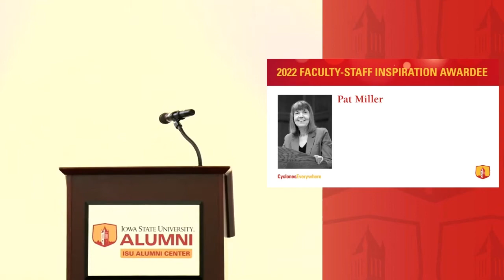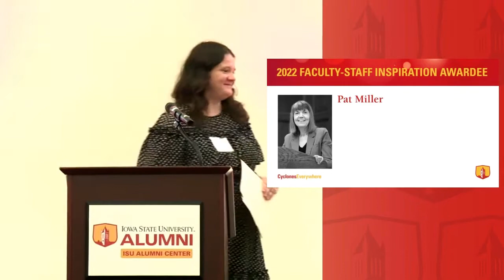Pat Miller – 2022 Faculty-Staff Inspiration Awards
During her 37 years as the Director of the ISU Lectures Program, Pat Miller never lost sight of the importance of engaging students with a marketplace of ideas. She made Iowa State University a stopping point for individuals of international, national, regional, and local acclaim. Experts in their respected fields of science, politics, economics, sports, health, agriculture, the arts, and most importantly to her, social, gender, and race issues.

By emphasizing the value of exposing Iowa State to diverse voices and ideas, Pat convinced highly sought-after speakers to visit Ames. She had a huge network of agents and contacts who helped bring hundreds of speakers every year to campus. Pat elevated a respected program to a nationally recognized program of excellence, all while putting students at the forefront. The lectures program provided Iowa State students with once-in-a-lifetime opportunities to personally interact with renowned personalities. Pat’s commitment literally changed students’ lives.

“Like any true leader and mentor, Pat saw in me my best, and her belief in me allowed me to think and engage with people and thoughts I would have never engaged with,” a nominator wrote.

Pat Miller was a leader for students in their quest for knowledge. She retired from ISU in 2018, ending her impressive and impactful career on campus. She passed away in August 2021 after battling ALS. She is deeply missed, and her memory is cherished by family, friends, and the community of students whose lives were impacted by her forever-true spirit.